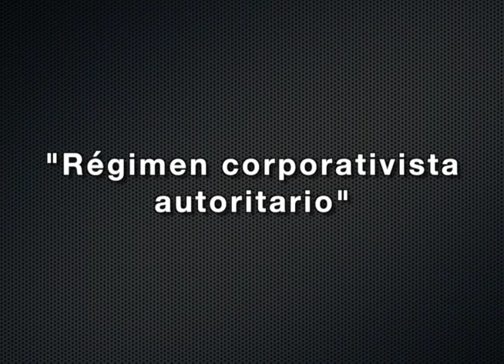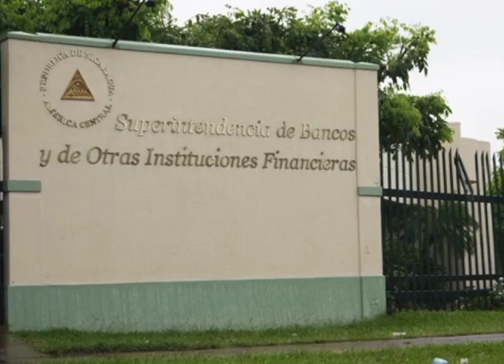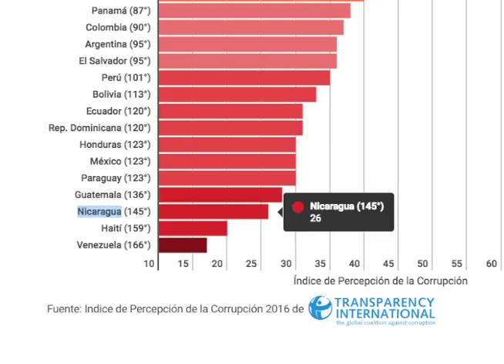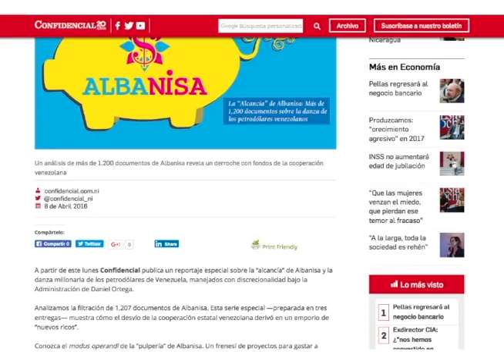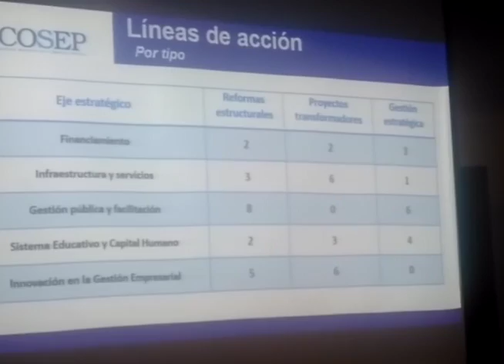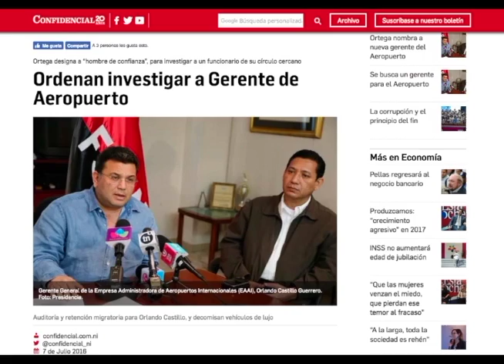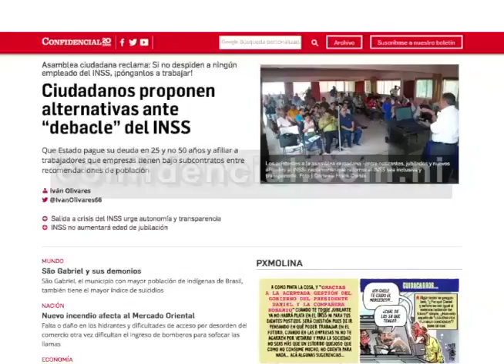Carlos F. Chamorro: El Costo Económico de la Corrupción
La posición editorial de Carlos Fernando Chamorro. ¿Cuál es el costo económico del autoritarismo y la corrupción en Nicaragua?